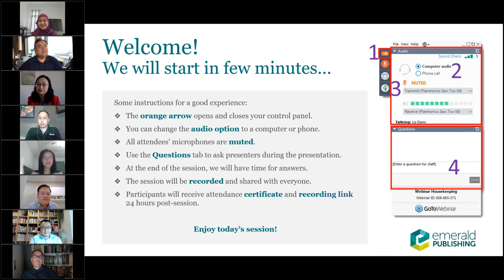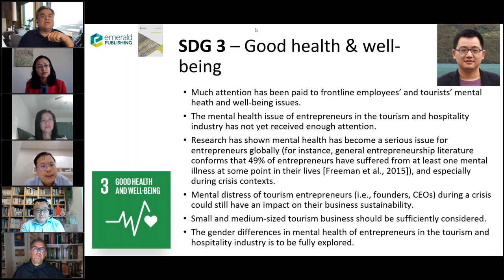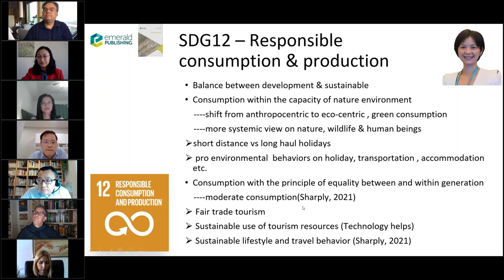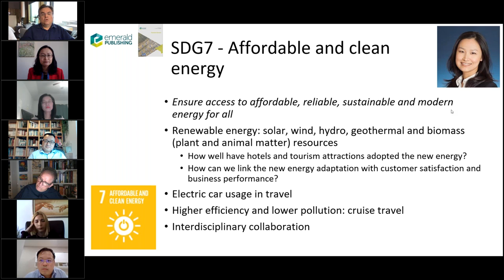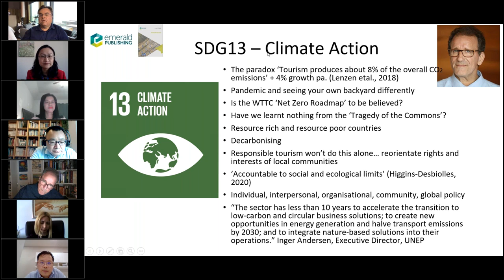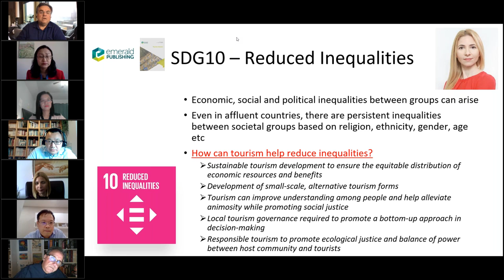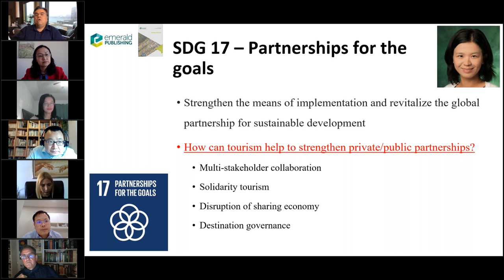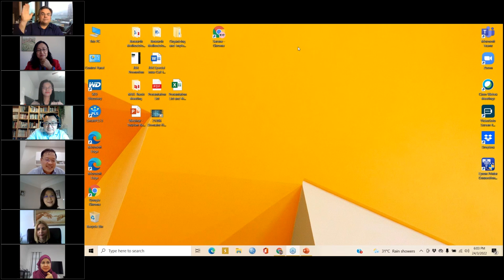Tourism Review - Agenda 2030